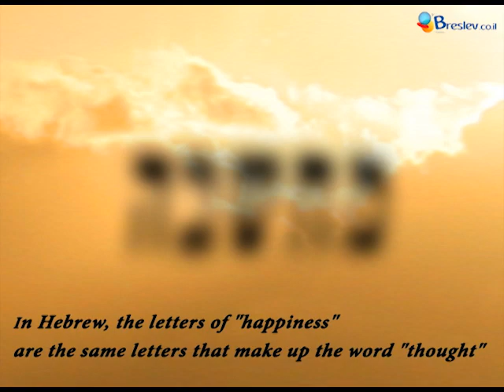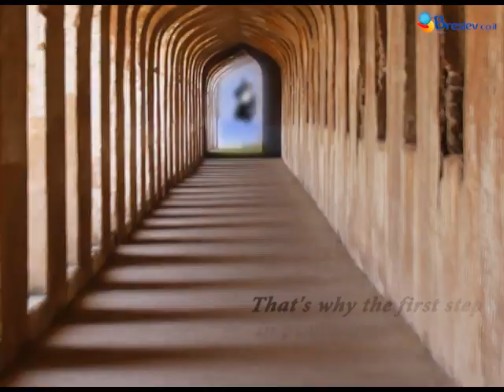Rabbi Shalom Arush - Always Happy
Rabbi Shalom Arush teaches us that "simcha" -- true inner happiness -- is the key to every success in life; attaining true happiness is much easier than you think...